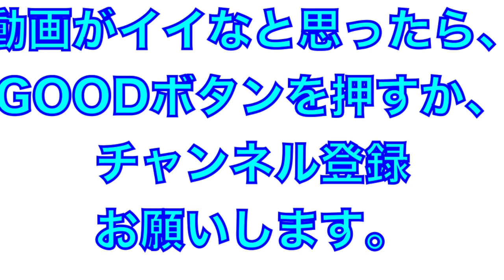おかわり君３世！渡辺健人選手の打撃練習！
フレッシュオールスター２０２１
試合前の打撃練習

渡部健人選手